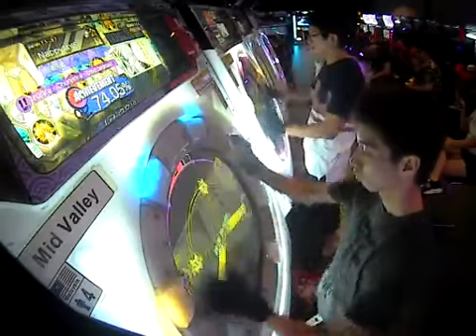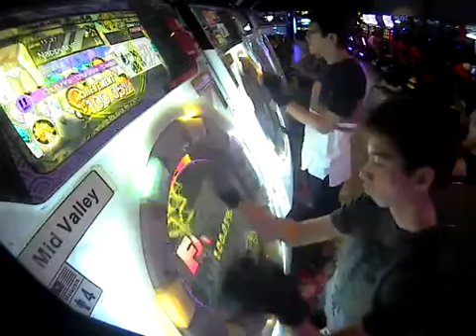Chururira Chirurira Daddadda